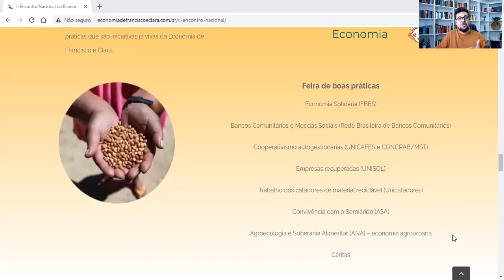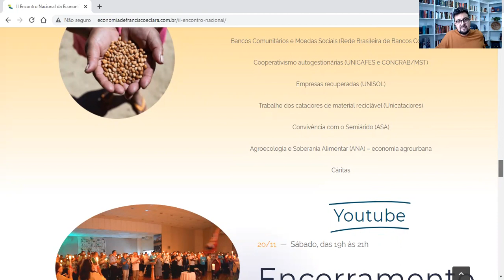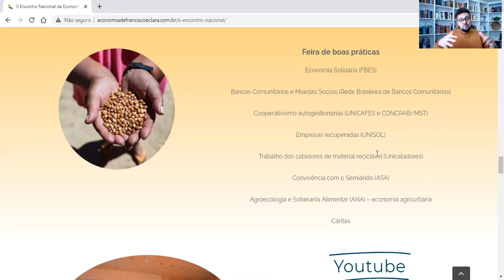Paz e Bem #1076- Uma Economia Humana, Ecológica e Solidária (Eduardo Brasileiro) 01.nov.2021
Vivemos uma des-economia e é preciso cada vez mais vivênciar outras economias transformadoras, possíveis e que apontem a transiçãosocioecológica do mundo. É isso que a Articulação Brasileira pela Economia de Francisco e Clara anuncia para os dias 19 e 20 de novembro de 2021, um encontro nacional que projete a organização territorial deste pacto econômico.

6h - Programa Paz e Bem
Segunda – Eduardo Brasileiro, Dai Zito, Peterson Prates e Angelica Tostes

6h30 - Quarta – Caminhos do Espiritismo
10h30 – segundas  – Minutos Terapêuticos -  com Claudia Gelernter
10h30 - terças e quartas - Boas Palavras para um Bom dia - com Dora Incontri